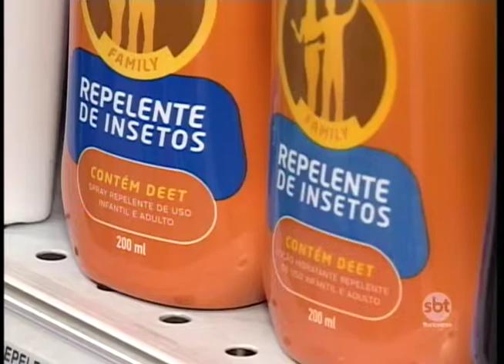Medo da febre amarela faz aumentar procura por repelentes na região